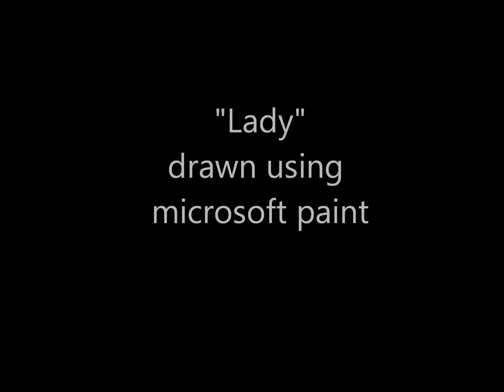Drawings-trailer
Trailer for my new movie coming out soon! All music copyright goes to Voces8.